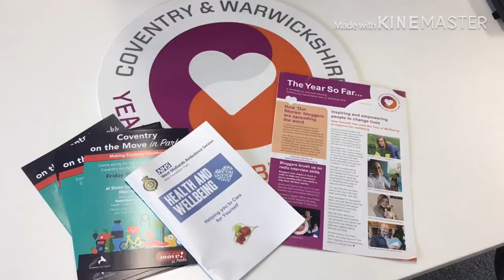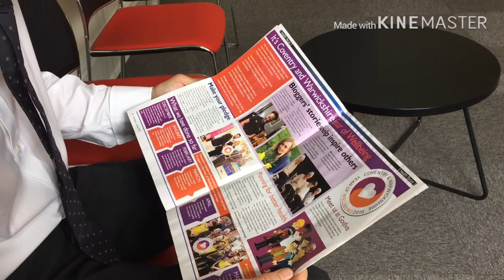Chief Executive Martin Reeves talks about the wellbeing in the workplace